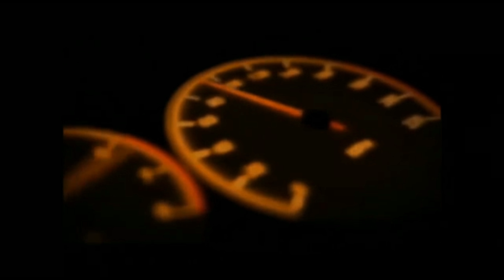falei pro cliente ta ruim... ele falou se vira😰😰😰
dessa vez uma missão impossível. mais Deus deu a vitória
rumo aos cem mil comedores de queijo 🧀